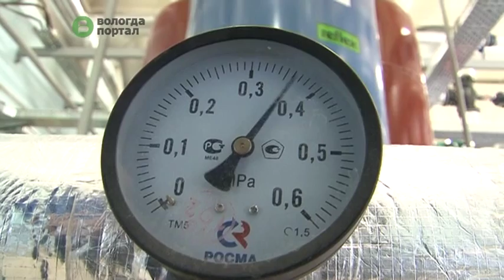Практически во всех домах Вологды дали отопление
Согласно постановлению Главы города, с 18 сентября специалисты управляющих компаний начали подключать отопление во всех домах. На это им давалось три дня. На сегодняшний день батареи стали горячими практически в каждом доме областного центра.